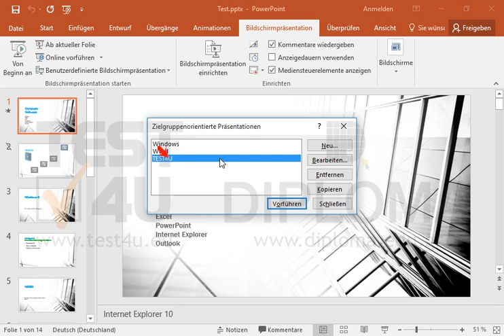Löschen Sie die erste Folie der benutzerdefinierten Bildschirmpräsentation TEST4U und fügen Sie...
Löschen Sie die erste Folie der benutzerdefinierten Bildschirmpräsentation TEST4U und fügen Sie die achte Folie mit dem Titel Word Tabelle an das Ende ein. Möchten Sie mehr. Laden Sie das TEST4U demo herunter